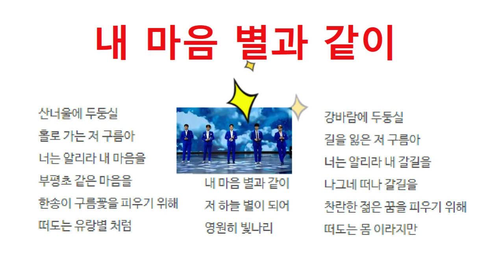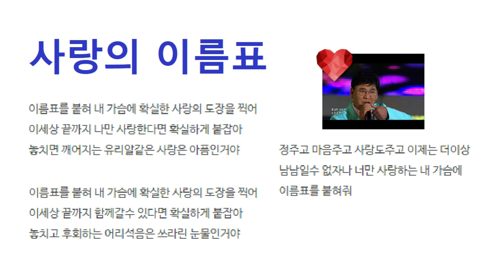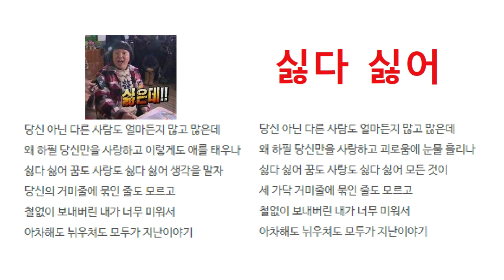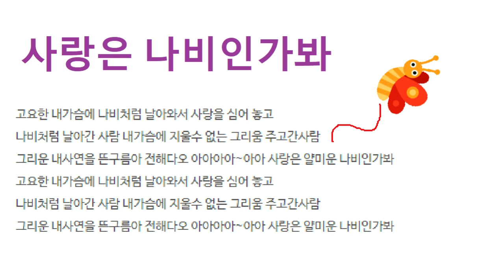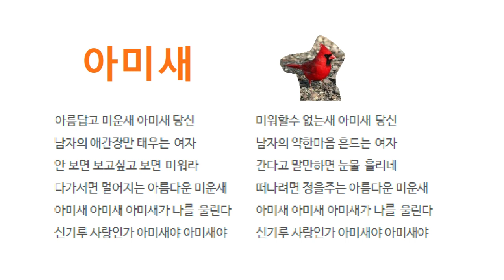[CM] 현철 스페셜_HyunCheul Special_Jamed by Uncle Jun's Tech & Art TV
*  내 마음 별과 같이, 사랑의 이름표, 싫다 싫어, 사랑은 나비인가봐, 아미새, 현철, 즉흥합주(Jam), 준아저씨 노래부르기(Sung by Uncle Jun), 가사(Lyrics), 대한민국 트롯(Korean Trot)